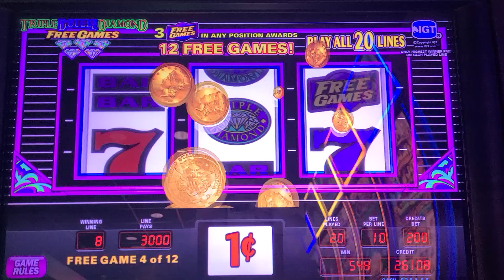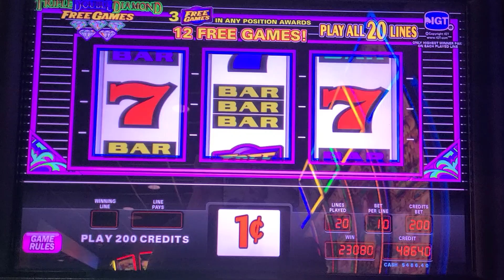March 11, 2024